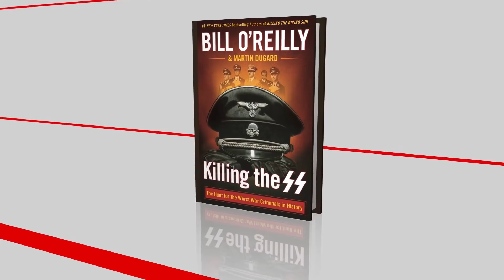O'Reilly on Newsmax TV: The Loophole in the 14th Amendment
Bill O'Reilly is on Newsmax TV with Wayne Allyn Root to describe the loophole in the 14th Amendment that is the main cause in the controversy of the anchor baby situation. Hear why Bill predicts that Congress must get involved and why the President will lose in the Supreme Court.